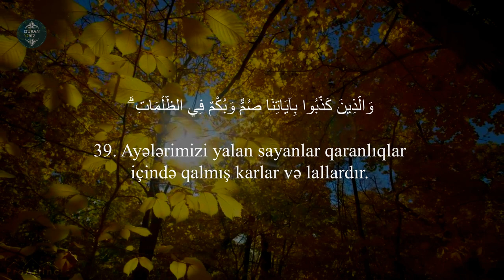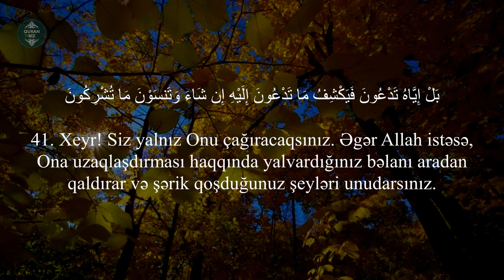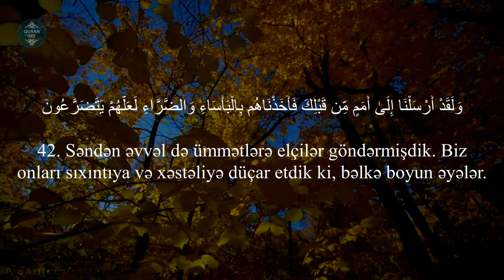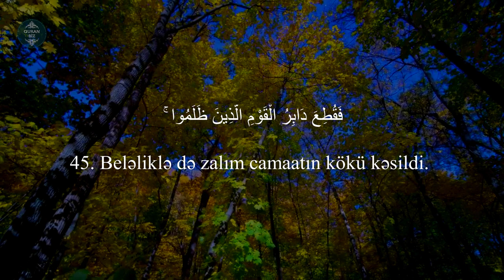Ən gözəl Quran tilavəti..Ənam Surəsi - Tareq Mohammad / سورة الأنعام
6. əl-Ənam surəsi
"Mal-qara" surəsi, 165 ayə,

Məşhur qarilər:
İdris Abkar.
Saad Al Ghamdi
Mişari ar-Raşid
Feysal ar-Ruşud
Muhammad Al-Luhaidan
Abdul Həlim
İslam Subhi

 1. Fatihə surəsi 2. əl-Bəqərə surəsi 3. Ali-İmran surəsi 4. ən-Nisa surəsi
5. əl-Maidə surəsi 6. əl-Ənam surəsi 7. əl-Əraf surəsi 8. əl-Ənfal surəsi
9. ət-Tovbə surəsi 10. Yunus surəsi 11. Hud surəsi 12. Yusuf surəsi
13. ər-Rad surəsi 14. İbrahim surəsi 15. əl-Hicr surəsi 16. ən-Nəhl surəsi
17. əl-İsra surəsi 18. əl-Kəhf surəsi 19. Məryəm surəsi 20. Ta ha surəsi
21. əl-Ənbiya surəsi 22. əl-Həcc surəsi 23. əl-Muminun surəsi
24. ən-Nur surəsi 25. əl-Furqan surəsi 26. əş-Şuəra surəsi
27. ən-Nəml surəsi 28. əl-Qasas surəsi 29. əl-Ənkəbut surəsi
30. ər-Rum surəsi 31. Loğman surəsi 32. əs-Səcdə surəsi
33. əl-Əhzab surəsi 34. Səba surəsi
35. Fatir surəsi 36. Ya sin surəsi 37. əs-Saffat surəsi
38. Sad surəsi 39. əz-Zumər surəsi 40. Ğafir surəsi
41. Fussilət surəsi 42. əş-Şura surəsi 43. əz-Zuxruf surəsi
44. əd-Duxan surəsi 45. əl-Casiyə surəsi 46. əl-Əhqaf surəsi
47. Muhəmməd surəsi 48. əl-Fəth surəsi
49. əl-Hucurat surəsi 50. Qaf surəsi 51. əz-Zəriyət surəsi
52. ət-Tur surəsi 53. ən-Nəcm surəsi 54. əl-Qamər surəsi
55. ər-Rahmən surəsi 56. əl-Vaqiə surəsi 57. əl-Hədid surəsi
58. əl-Mucadilə surəsi 59. əl-Həşr surəsi 60. əl-Mumtəhənə surəsi
61. əs-Saff surəsi 62. əl-Cumuə surəsi 63. əl-Munafiqun surəsi
64. əl-Təğabun surəsi 65. ət-Talaq surəsi 66. ət-Təhrim surəsi
67. əl-Mulk surəsi 68. əl-Qaləm surəsi 69. əl-Həqqa surəsi
70. əl-Məaric surəsi 71. Nuh surəsi 72. əl-Cinn surəsi
73. əl-Muzzəmmil surəsi 74. əl-Muddəssir surəsi
75. əl-Qiyəmə surəsi76. əl-İnsan surəsi 77. əl-Mursəlat surəsi
78. ən-Nəbə surəsi 79. ən-Nəziət surəsi 80. Əbəsə surəsi
81. ət-Təkvir surəsi 82. əl-İnfitar surəsi 83. əl-Mutaffifin surəsi
84. əl-İnşiqaq surəsi 85. əl-Buruc surəsi 86. ət-Tariq surəsi
87. əl-Əla surəsi 88. əl-Ğaşiyə surəsi 89. əl-Fəcr surəsi 90. əl-Bələd surəsi
91. əş-Şəms surəsi 92. əl-Leyl surəsi 93. əd-Duha surəsi
94. əş-Şərh surəsi 95. ət-Tin surəsi 96. əl-Ələq surəsi
97. əl-Qadr surəsi 98. əl-Beyyinə surəsi 99. əz-Zəlzələ surəsi
100. əl-Adiyat surəsi 101. əl-Qariə surəsi 102. ət-Təkəsur surəsi
103. əl-Əsr surəsi 104. əl-Huməzə surəsi 105. əl-Fil surəsi
106. Qureyş surəsi 107. əl-Maun surəsi 108. əl-Kovsər surəsi
109. əl-Kəfirun surəsi 110. ən-Nəsr surəsi 111. əl-Məsəd surəsi
112. əl-İxlas surəsi 113. əl-Fələq surəsi 114. ən-Nəs surəsi